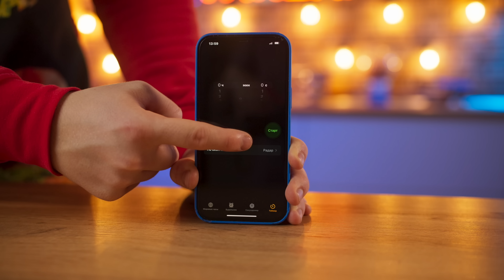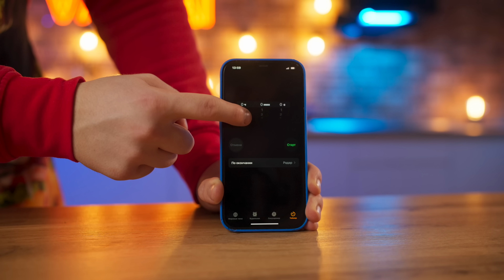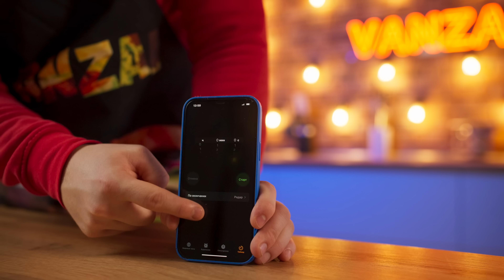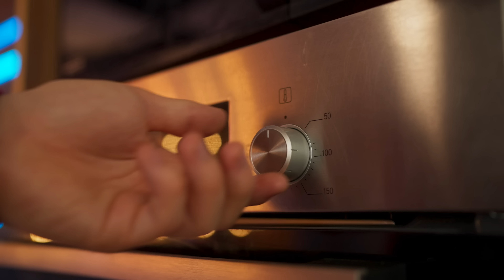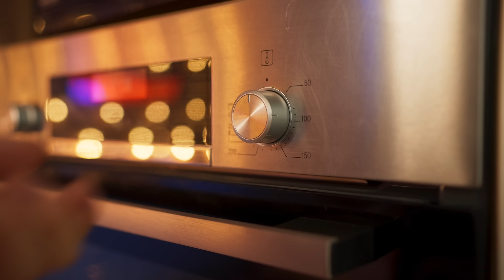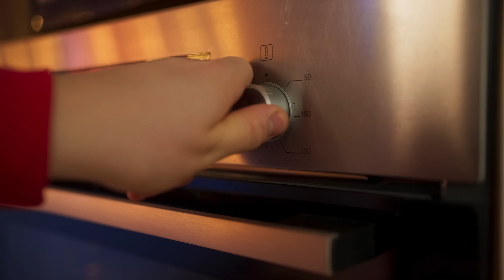1 Minute vs. 1 Stunde vs. 1 Tag Pasta von VANZAI KOCHEN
Hallo alle zusammen. Heute kochen wir 3 Arten italienischer Pasta. In 1 Minute, 1 Stunde und 1 Tag